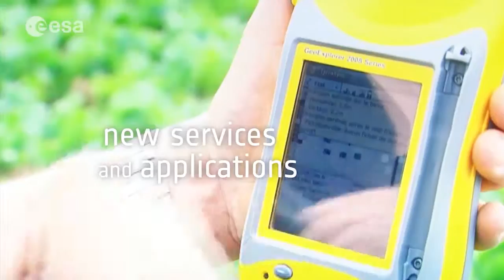European Space Agency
ESA wanted to show its 20 member states exactly how it spends it's collective budget.

But if you're able to create an ambitious space project for the cost of a cinema ticket per citizen - why not tell the world about it!

And so that each individual audience had a stellar video just for them - the final video was created in English, Greek, Czech, Dutch, Swedish & Polish.

After such a successful project, it was difficult to get our feet back onto solid ground, but there was no time to waste - we had three more projects with ESA to plan.